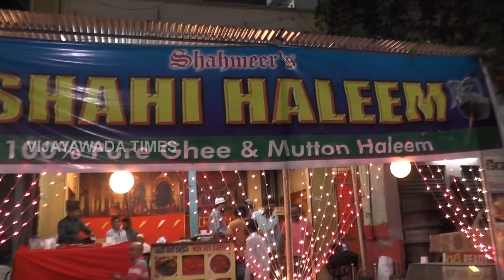1Town Haleem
1Town Haleem